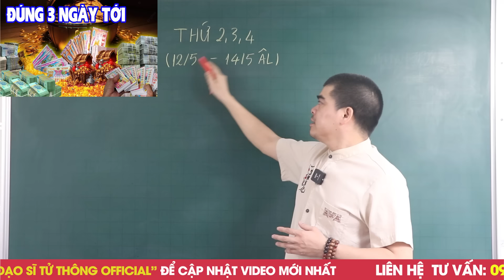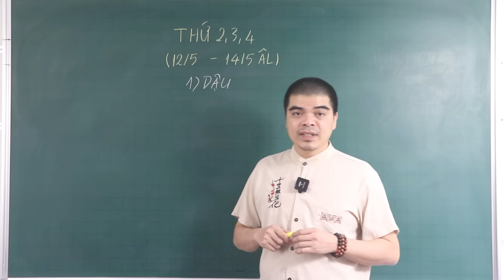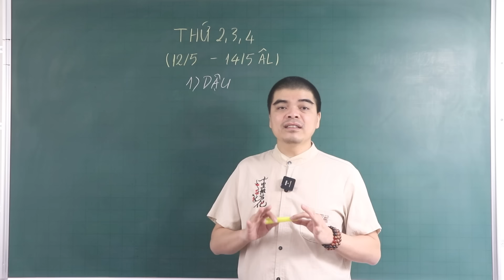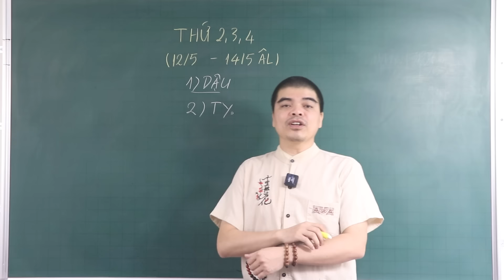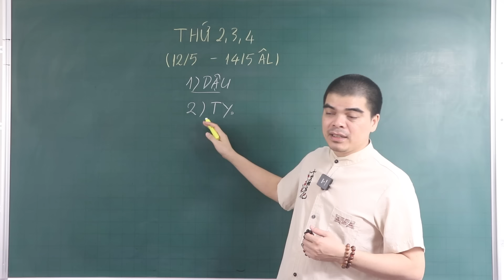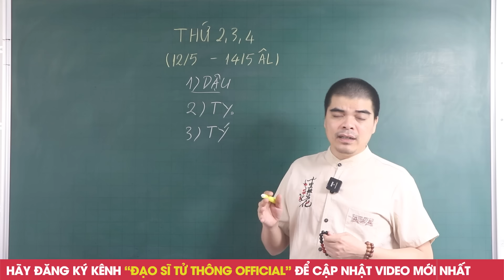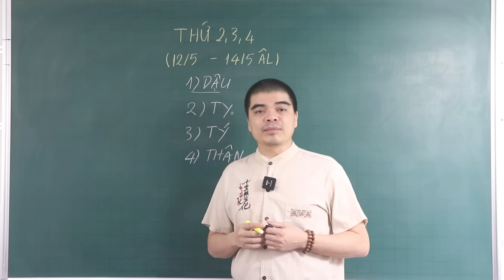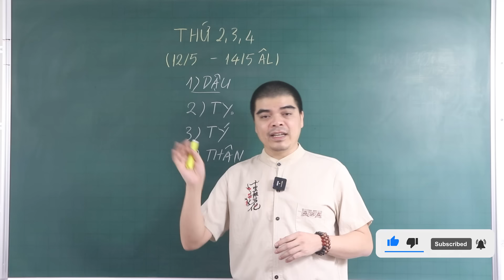Đúng 3 ngày tới, 4 CON GIÁP được THẦN TÀI BAN LỘC, gánh lộc về nhà, tiền vàng chất đống Trước Rằm T5